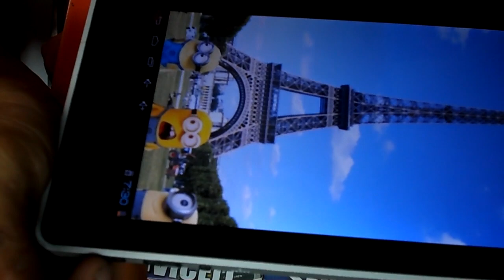reparar botones de tablet chinas , ejemplo titan pc 7010 , repair tablet titan button power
aprende a reparar celulares y tablet con nuestros videos comperte y seguiremos subiendo ,este video es cuando los botones se quedan pegados o se oprimen solo , es esta tablet se prendia y se apagaba ya que el boton de encendido estaba pegado